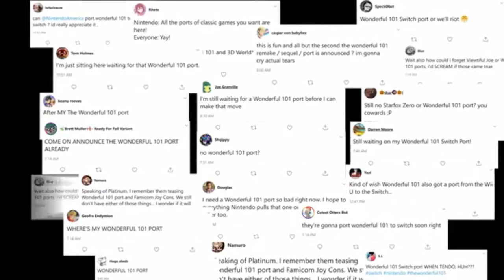The Wonderful 101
The Wonderful 101: Remastered

PlatinumGames' classic Unite Action Game, self-published and heading to multiple platforms!
The Wonderful 101 is a “Unite Action” action-adventure game developed by PlatinumGames Inc., directed by action game luminary Hideki Kamiya, and originally released on the Nintendo Wii U.

In this game, players take control of the Wonderful Ones, heroes from all over the world chosen to defend the Earth from all manner extraterrestrial threats! When the peaceful Blossom City comes under attack by alien invaders, Wonder-Red, Wonder-Blue, and the rest of the Wonderful Ones suit up and unite to save the world!

The Wonderful 101: Remastered will be released on Nintendo Switch, with versions for other platforms becoming available via stretch goals. We also plan to add a host of amazing extras as stretch goals are met, with the goal of making The Wonderful 101: Remastered the definitive depiction of our heroes’ exploits!